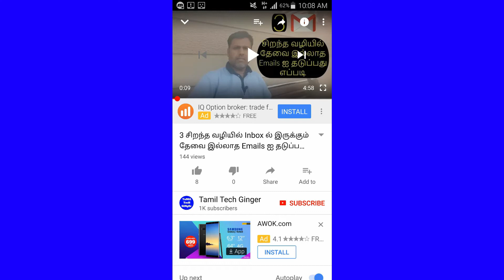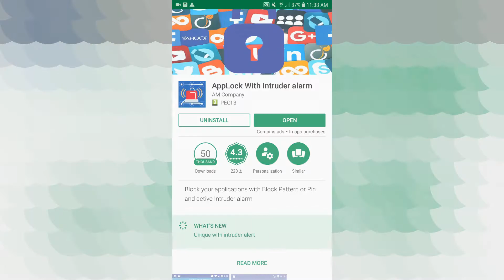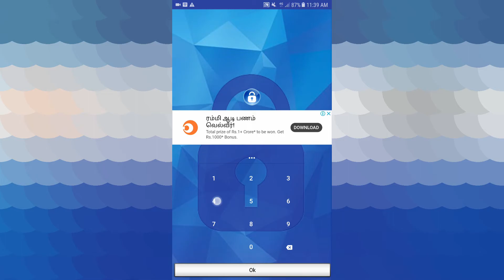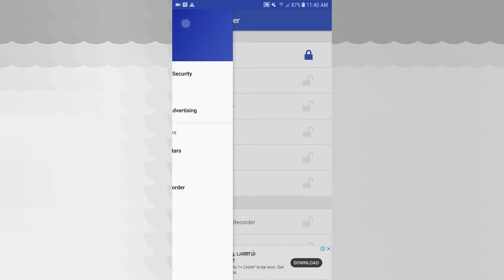Best Android App Locker|Amazing Social Security App - How To|Tamil Tech Ginger